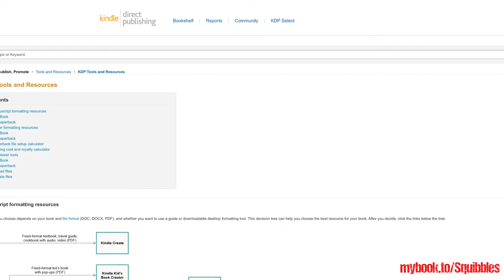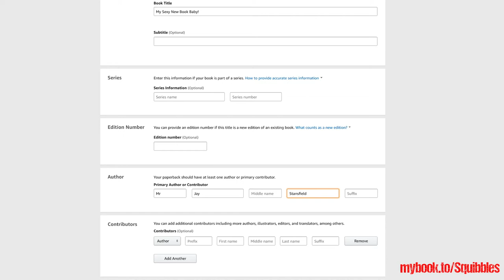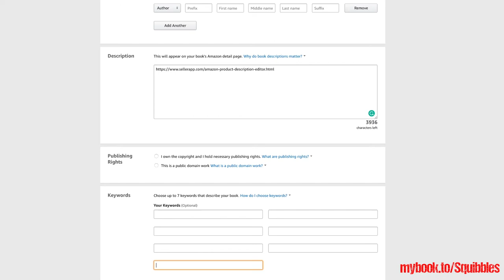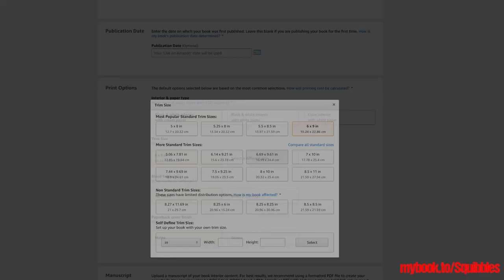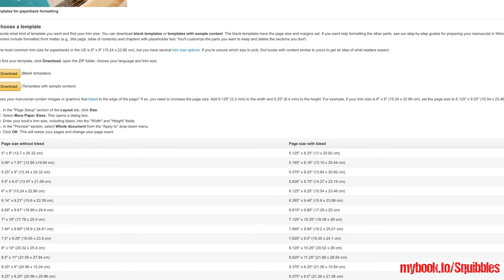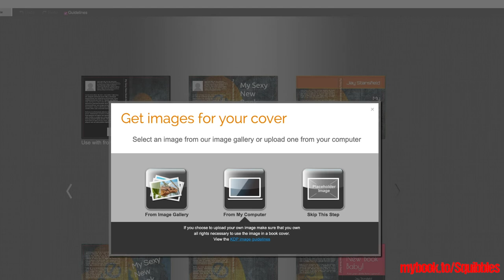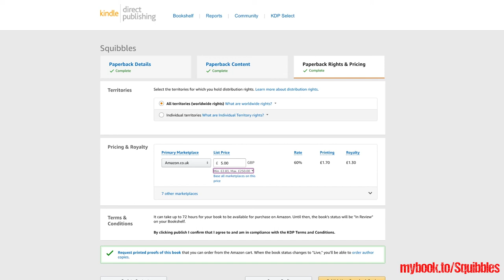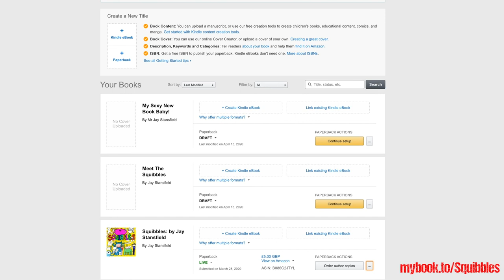How to publish a book with Amazon KDP (Paperback)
Have you finished writing a book? Don't know how to publish it? Amazon KDP is WELL good and I've used it to publish a colouring book called Squibbles

I stumbled through and almost got a divorce so you don't have to, so I hope this guide is useful for you and helps you get your first book off the ground.

There are a couple of links in the video you may need so I'll put them below. Finally... Good luck! This is by no means a definitive guide but it should help you through.

Amazon KDP:

Make sure people are clicking through to the correct Amazon store for their country when your book is published: